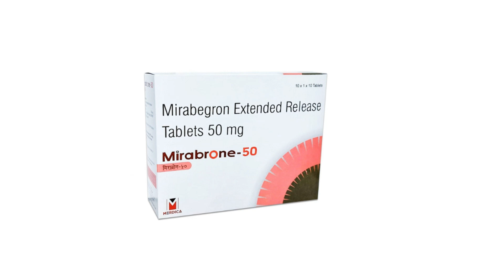MIRABEGRON PARA QUE SIRVE | 3 COSAS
El Mirabegrón, un medicamento eficaz para aliviar los síntomas de la vejiga hiperactiva. Aprende cómo funciona relajando los músculos de la vejiga y reduciendo la urgencia de orinar, mejorando así tu calidad de vida. Además, te explicamos la importancia de seguir las instrucciones médicas y estar alerta a posibles efectos secundarios.